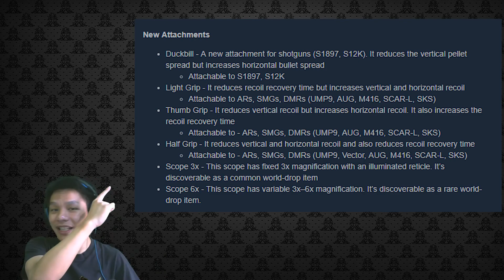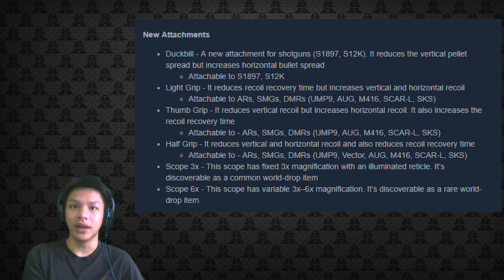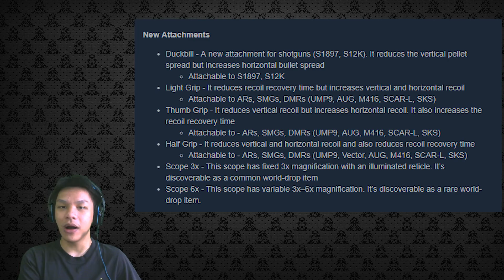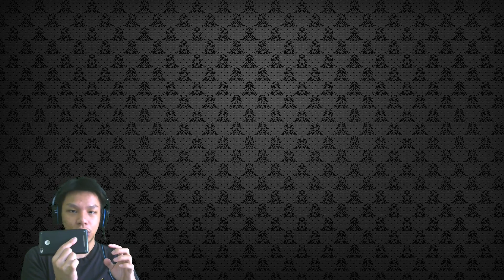BLACK OPS 4, SHADOW OF TOMB RAIDER, NINTENDO SWITCH DIBOBOL - Dot Spot #10 (28/4/2018)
Hari ini ada video God of War part 9 juga ya